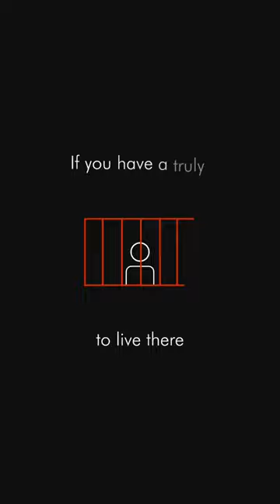Sam Harris discussing psychedelics